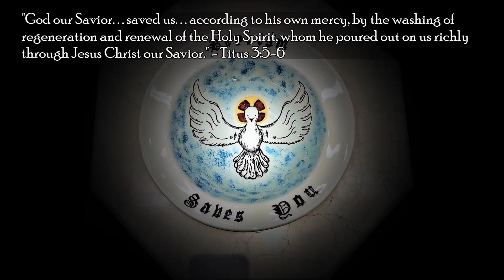First Sunday in Advent - December 3rd, 2023